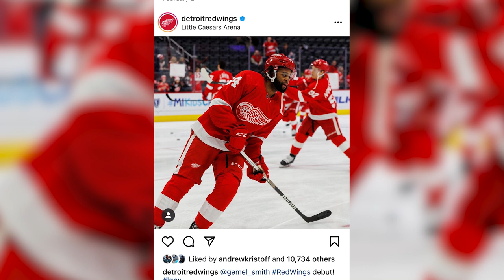The Word on Woodward | Gemel & Givani Smith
Brothers Gemel and Givani Smith join Art Regner and Daniella Bruce after playing together for the first time Monday night in Minnesota.